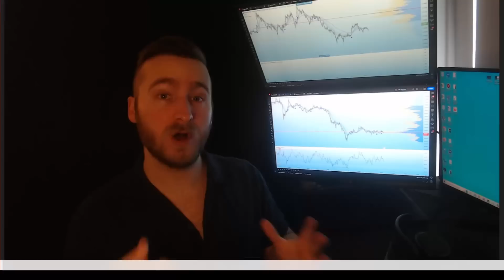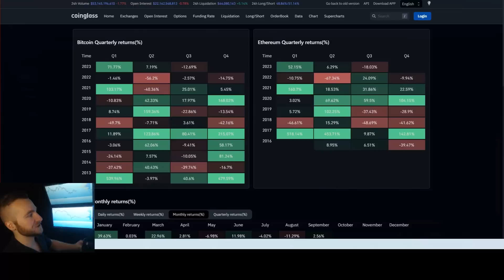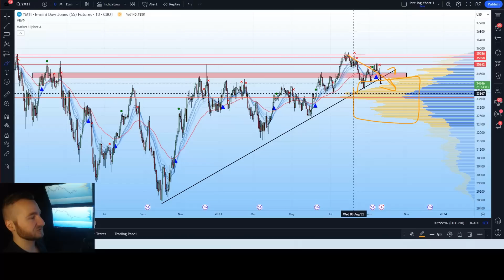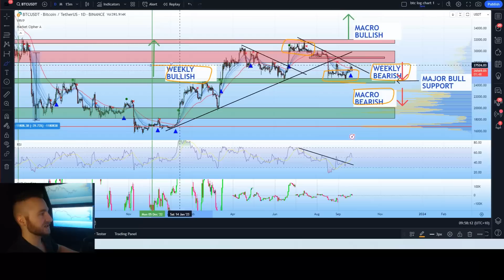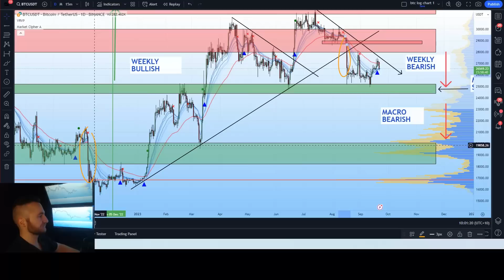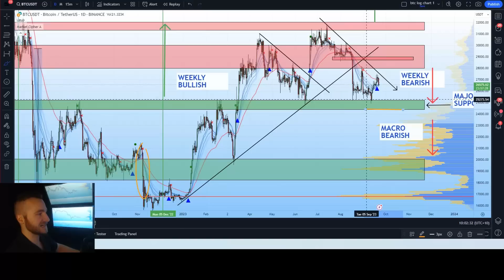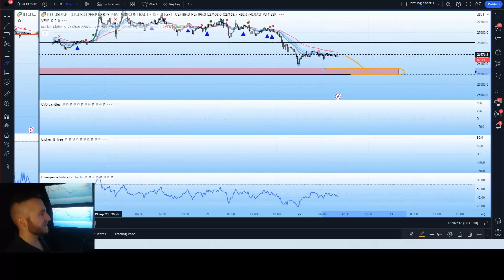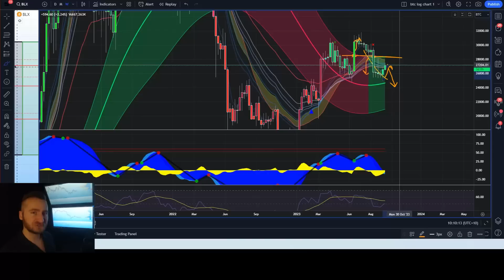Bitcoin (BTC): Warning! Most Are NOT Prepared For This!!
👉Intro: 0:00-2:00
👉Market data: 2:00-4:14
👉DXY, S&P500, DOWJ & economic news: 4:14-6:11
👉Bitget & BingX exchange: 6:11-7:17
👉Daily price analysis: 7:17-14:32
👉Weekly price analysis: 14:32-17:02
👉Short term price analysis: 17:02-22:11